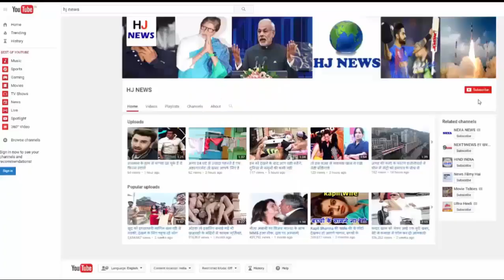टीम इंडिया ने दिया श्रीलंका को 376 रनों का पहाड़ का लक्ष्य, देखिये...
टीम इंडिया ने दिया श्रीलंका को 376 रनों का पहाड़ का लक्ष्य...

In the fourth match of the five-match ODI series between India and Sri Lanka, at the R Premadasa Stadium Colombo on Thursday, India batted first by winning the toss, losing five wickets and scoring 375 runs in the allotted 50 overs.

Manish Pandey scored an unbeaten 50 off 42 balls, and Dhoni scored an unbeaten 49 on the same balls. After being dismissed for four runs on Shikhar Dhawan, India captain Virat Kohli and vice-captain Rohit Sharma took charge. Both of them scored centuries while batting brilliantly. Rohit and Virat got 219 runs partnership for the second wicket.

Team India's second wicket fell in the form of captain Kohli, who got Malinga caught by Munawera on the boundary.
Kohli was caught by Lasith Malinga by scoring 131 runs. Captain took two skyscrapers and 17 fours in his hapless innings.
Kohli made his 29th century of ODI career. Team India's score was 225 at that time. Shortly after this Rohit Sharma completed his century. Rohit Sharma scored 104 runs He put 13th Century of ODI career

India's legendary cricket player Mahendra Singh Dhoni is playing his 300th ODI career. Captain Kohli on this occasion presented Momento to Dhoni. Through this match Shardul Thakur is delivering in ODI format.

HJ NEWS !!